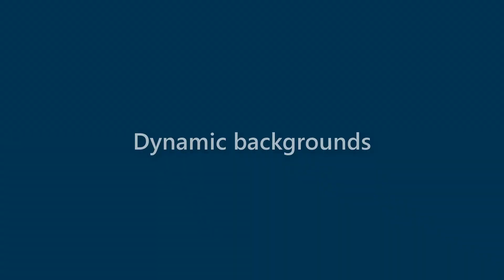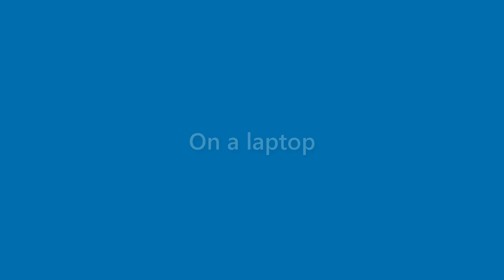Marian Kane - appearance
Name Look - Marian Kane - appearance. In this video we present "Marian Kane" name look and feel in various scenarios.
This video will cover:
How does "Marian Kane" look as a personal letterhead?
How does "Marian Kane" look on a business card?
How does "Marian Kane" look on a computer/laptop screen?
How does "Marian Kane" look with different background colors?
How does "Marian Kane" look with various fonts?